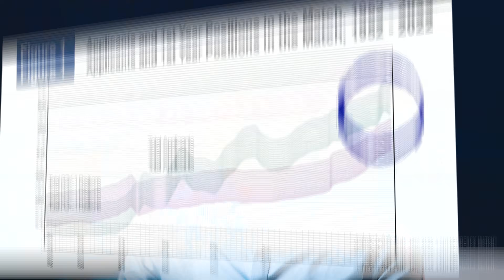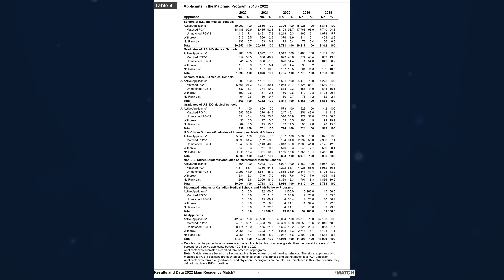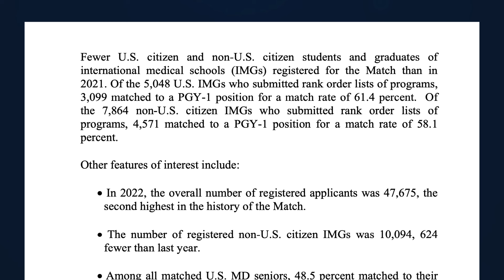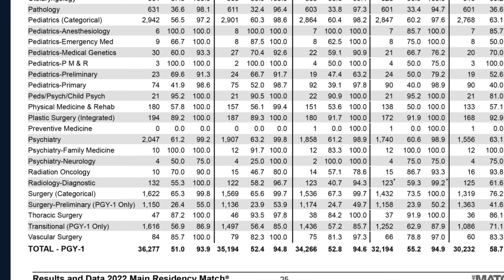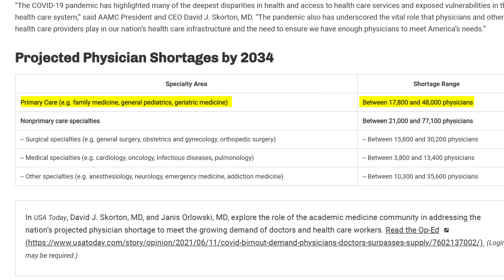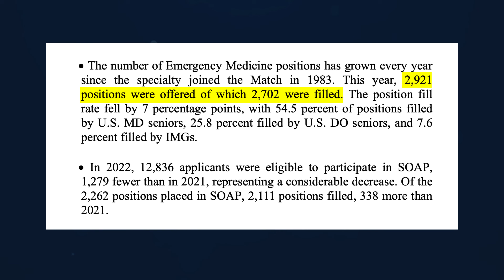Surprising Facts From the 2022 Match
Every year, tens of thousands of medical students apply for residency through the NRMP match. This is one of the most important times during medical school as it determines where each student will complete residency and what specialty they will be training in. From MDs to IMGs and family medicine to plastic surgery, here’s what we learned from the 2022 match.

TIMESTAMPS:
00:00 - Introduction
00:28 - Overview of the 2022 Match
01:46 - Breakdown by Applicant Type
04:23 - Other Notable Trends
07:43 - Unmatched Medical Students